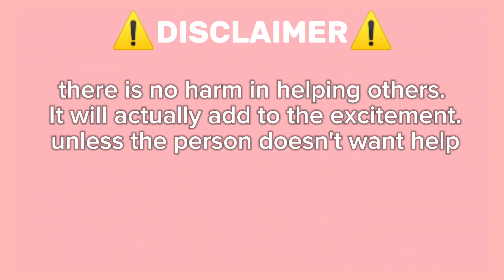Guide How To Get Lilimar On Roblox Find The Inside Out 2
🔍 Find the Inside Out 2 🔍 - ROBLOX NEW RELEASE GAME JULY 2024

This game is all about finding Inside Out characters! In this video, I'll show you all the character locations in the game. 🎥🕵️‍♂️